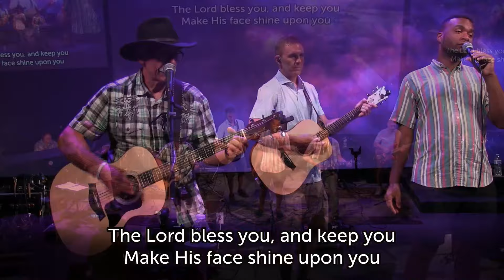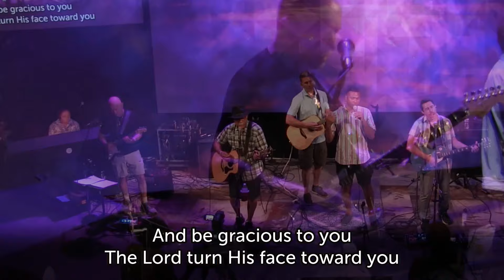The Blessing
Blessed Hope Community Church Rochester NY
Worship Team performing a cover of Elevation Worship's "The Blessing"
 - 07.21.24